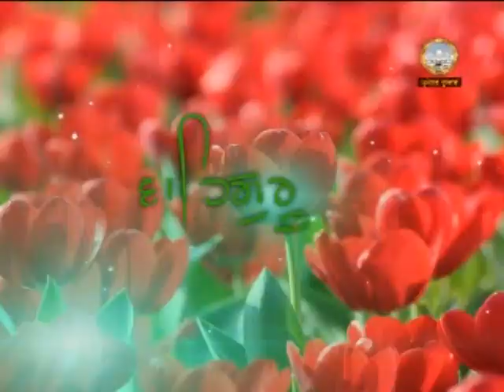Baai Tilku Ji Part-1(Faridabaad Diwaan)26/11/2012